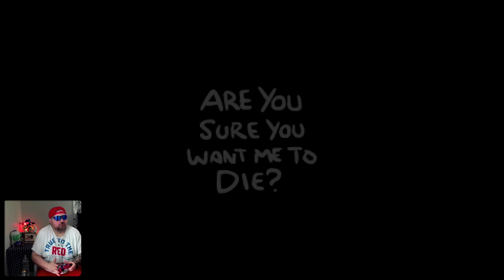Second DEAD GOD file for PAT RIOT, THE Munchkin World Champ: 3 Successful runs!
Streamed live at TreasureHuntin4Nostalgia on Twitch!  Check it out!